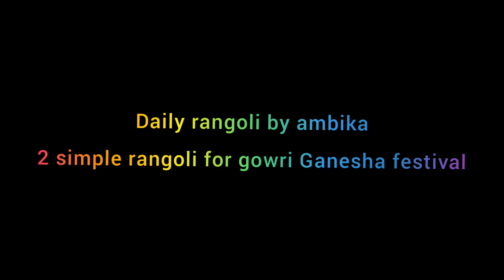gowri Ganesha festival // 2 simple rangolis// kolam// mugulu//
hi guys this video  contains a very and
simple rangoli
my channel also contains different types of beautiful rangolis
easy rangolis
different rangolis
chuki rangoli
flower rangoli
festival rangoli
border rangoli etc